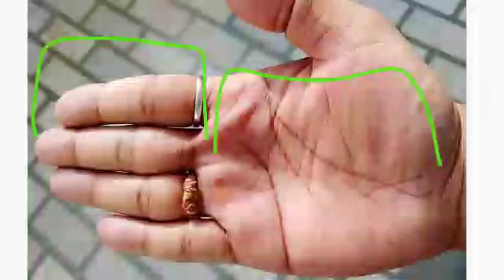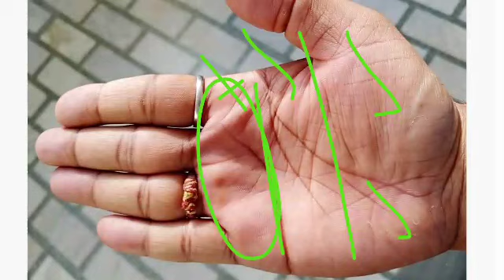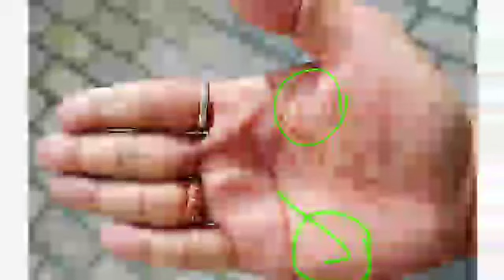राहु रेखा के कारण ही आया है जीवन में इतना बड़ा संघर्ष और कठिन बदलाव। पर आने वाला समय रहेगा शुभ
Hastrekha in hindi ! Hastrekha vigyan ! Hastrekha gyan ! Hast rekha ! Whole hand analysis ! Palmistry marriage line ! Sarkari naukri line in hand ! Shani rekha in hand ! Guru rekha in hand ! Surya rekha palmistry ! Sun line in hand ! Budh rekha ! Mangal rekha in hand ! rishabh ji the palmist ! rishabh shrivastava ! Sukra rekha ! Venus line ! Ketu lines in hand ! Ketu rekha ! Rahu rekha ! Rahu lines in palmistry ! Chandra rekha